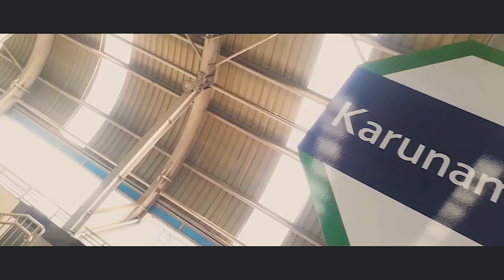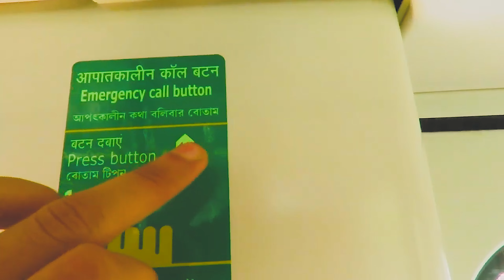India’s FIRST Underwater Metro Revealed in KOLKATA!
India’s FIRST Underwater Metro Revealed in KOLKATA! Underwater Metro inauguration by Prime Minister Narendra Modi

🚇 India’s First Underwater Metro Project in Kolkata 🚇

Welcome aboard the Kolkata Metro, where innovation meets engineering marvel! 🌊

🌐 East-West Metro Kolkata: Connecting the heart of the city, this ambitious project is set to redefine urban transportation. The metro line spans from Sector V to Howrah Maidan, covering a distance of 16.6 kilometers.

🌊 Underwater Marvel: The highlight? A 520-meter underwater tunnel beneath the Hooghly River, making it India’s first underwater metro! 🌊

🚄 Kolkata Metro Train: Step into sleek, air-conditioned coaches that glide seamlessly through the city. Witness stunning views as you traverse the riverbed. 🌉

🏢 Kolkata Metro Stations: From Salt Lake Sector V to Howrah Maidan, each station tells a story. Explore architectural brilliance, vibrant murals, and modern amenities. 🎨

🚇 Start Date: The underwater metro is all set to make waves! Keep an eye out for the official inauguration date. 🗓️

Nomoshkar ❤
Ami KOLKATAR CHELE ❤❤
AND these are the KOLKATA CHELE VLOGS ❤❤❤
IF YOU HAVE LIKED THIS VIDEO THEN

MY POPULAR VIDEOS, in case you wanna check